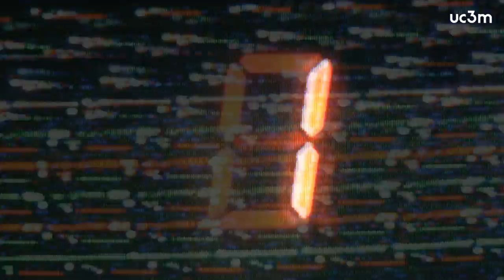Bienvenidos al 5G, la tecnología que cambiará tu vida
Vídeo oficial de presentación realizado para la edición 2016 de La Noche Europea de los Investigadores.